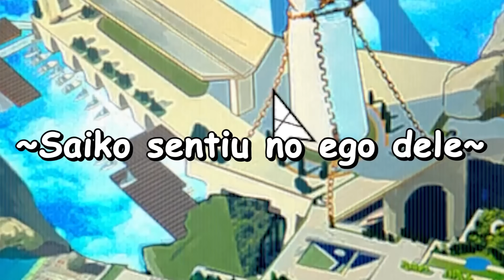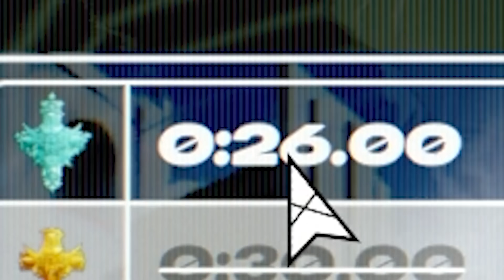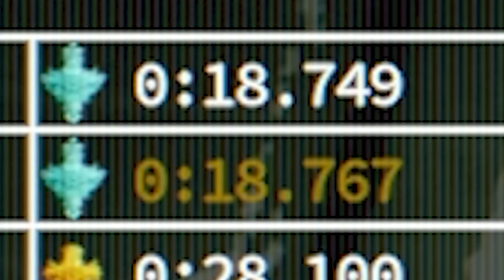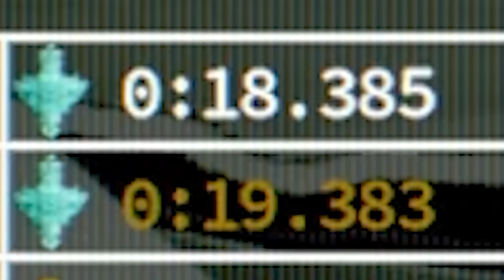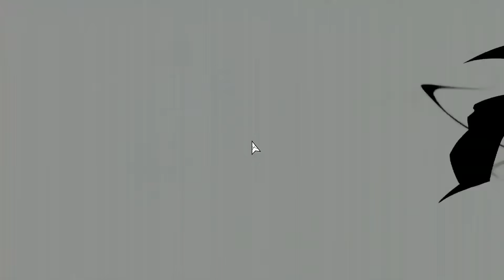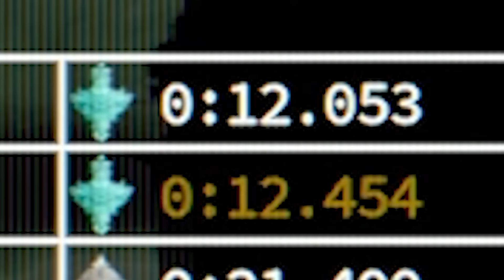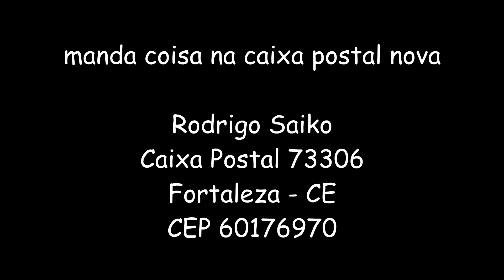passei meu hater em todas as fases!!!!!!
no vídeo:

jogo: neon white